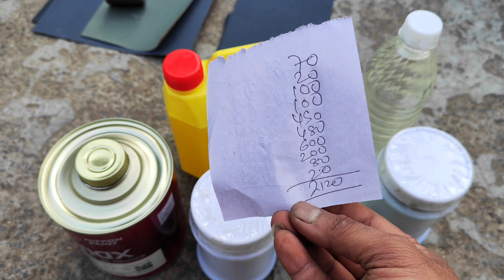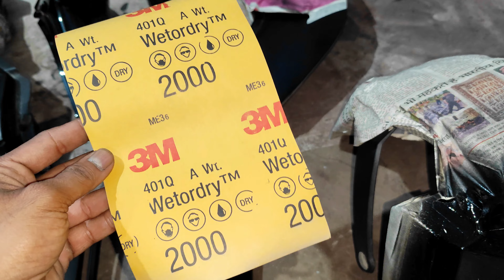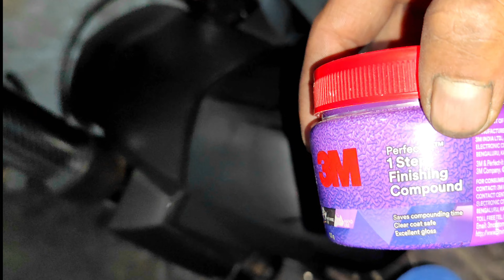How To Paint A Motorcycle? [CORRECT WAY] | Bike Ko Paint Kaise Karen?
Join our automotive and vlogging channel BPL BIKER

Buisness Email
acrapovic Exhaust ⬇️
Universal For Bike Full Exhaust System on Flipkart

catalytic converter ⬇️
Universal For Bike Slip-on Exhaust System on Flipkart

Bend pipe for bajaj dominar 400 bs6 ⬇️
Slip-on Exhaust System on Flipkart

Microfiber cloth for cleaning
Polish for bikes and cars

Some special modifications and informative video links👍🏻

bike ko paint kaise karen
bike par paint kaise kiya jata hai
how to paint motorcycle
bike paint karne ka tareeka
how to paint bike
paint a motorcycle in home
paint a motorcycle by self
paint your bike in home
best colour modification for dominar 400
dominar 400 colour change modification
modified dominar 400 colour
dominar 400 glossy black colour
black dominar 400 modification
modified dominar 400 black colour
dominar 400 green to black colour modification
ktm duke 390 black colour modification
modified duke colour
r15 colour modification
best modified dominar 400 colour

acrapovic exhaust
acrapovic exhaust for dominar 400 bs6
how to install exhaust in dominar 400 bs6
dominar 400 bs6 exhaust change
after market exhaust for dominar 400 bs6
best exhaust modification for dominar 400 bs6
modified dominar 400 bs6 exhaust
dominar 400 bs6 exhaust modification
best exhaust for dominar 400 bs6
best modified dominar 400 bs6
best after market exhaust
dominar exhaust change
dominar exhaust modification
dominar 400 silencer modification
best silencer modification for dominar
acrapovic silencer modification
dominar 400 bs6 silencer modification
dominar 400 silencer modified